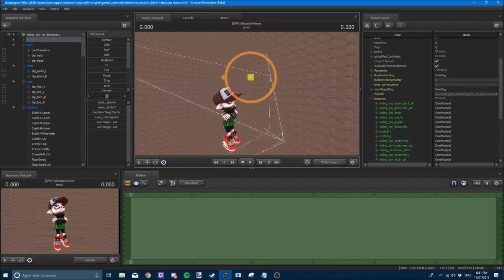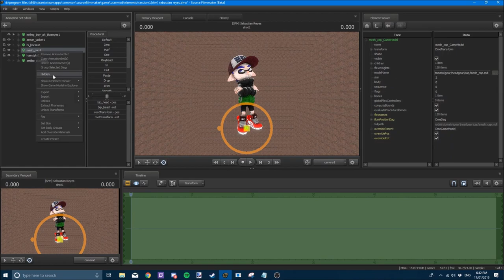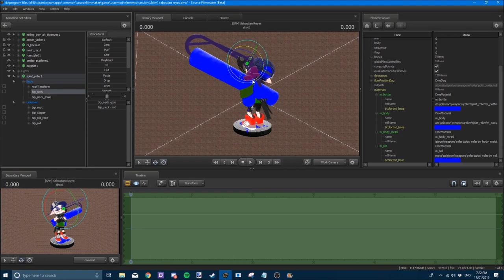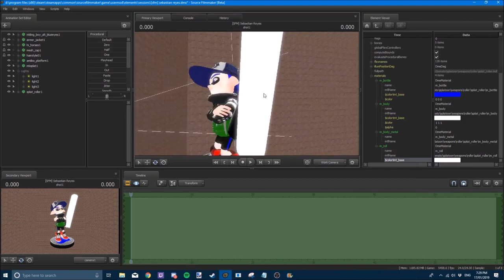[SFM/Splatoon] Sebastian Reyes | Speed Art/Render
Name:
Eye:
Gender:
Species:
SkinTone:
Hair:
Colour:
HeadGear:
Clothing:
Pants:
Shoes:
Weapon:

FAQ
1. Q. Can you make my character with your Character

2. Q. What do you use to make these?

3. Q. You have models that i dont, where can i get them?

4. Q. I have requested before, can i request again?